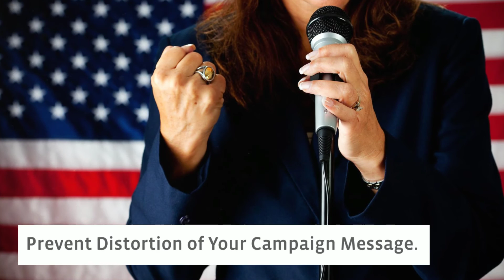How to Brand Yourself as a Politician